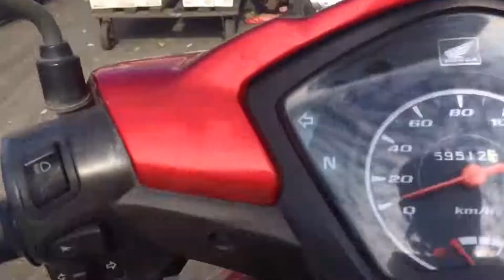Nguyên 1 con đường bán đồ trang trí tết và lồng đèn ở Q.5 | MAI TIỀN GIANG #72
✔Nguyên cả con đường Hải Thượng Lãn Ông bán rất nhiều lồng đèn, đồ trang trí của người Hoa. Đặc biệt, dịp tết Ta hoặc trung thu, mọi người tới đây cả con đường trang trí rất đẹp. Muốn mua đồ trang trí tết hay lồng đèn cho các em thiếu nhi thì đến Hải Thượng Lãn Ông, Q.5 nhé.

Mình hay đi đó đây quay những gì mà mình trải nghiệm và biết được, những gì mới lạ đối với mình nhưng có thể cũ đối với một số người. Quay để kỉ niệm những nơi mà mình đặt chân đến và chia sẻ nó cùng mọi người! Mình thích quay cảnh đẹp của quê hương, chủ yếu cảnh đồng quê. Mọi người hãy cùng theo chân mình nhé!
Những video đầu có gì sai sót trong lời nói, mọi người thông cảm và bỏ qua giúp mình nha! Cám ơn mọi người đã dành thời gian ghé kênh.
Nếu thấy video hay, hãy chia sẻ lên Facebook và các trang mạng xã hội khác cho mọi người cùng xem nhé!
Bản quyền thuộc về MAI TIỀN GIANG
Vui lòng không Reup, xin cảm ơn!